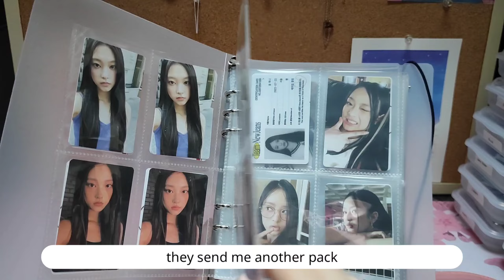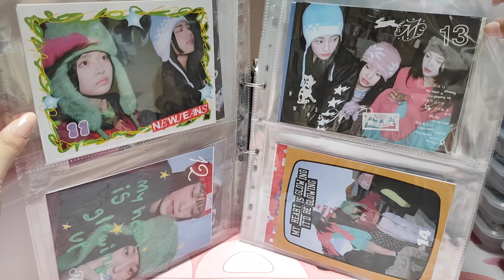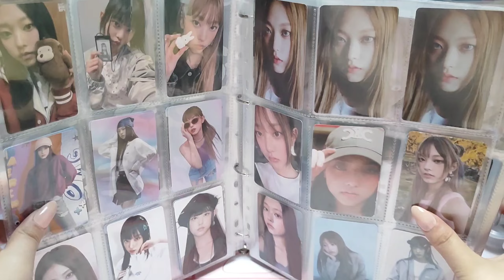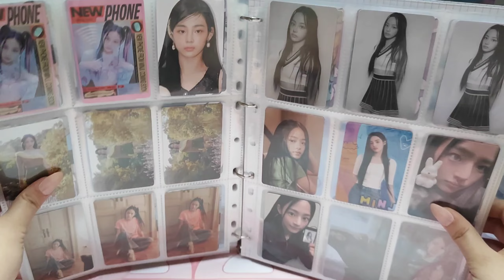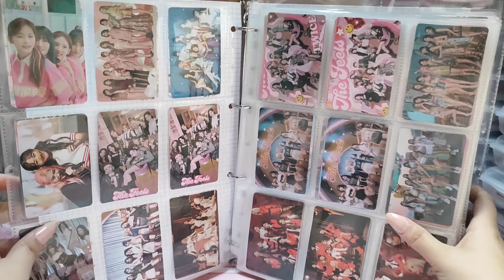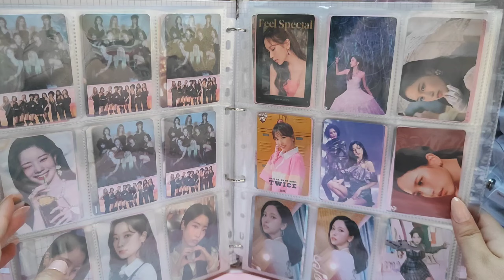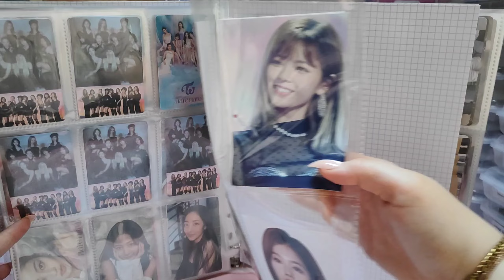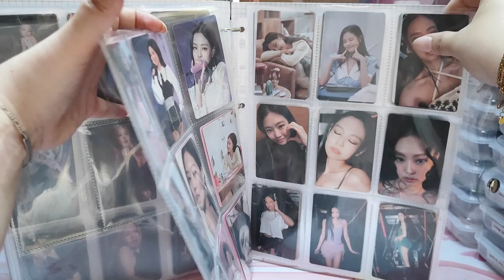my full KPOP photocards and postcards collection | flip through (official and inofficial) 💎💕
I hope you enjoy watching my kpop photocard & postcard flip through! 🥰

Please keep in mind that it doesn't mean that we are automatically pen pals! Unfortunately it wouldn't work for me to have that many pen pals. I would love to but I just don't have the time ♡

- Mulpix ♡

🎥 editing: VLLO